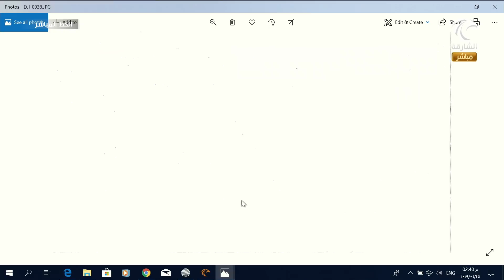مداخلة المهندسة علياء الرند : مدير إدارة مشاريع المباني - دائرة الأشغال العامة بالشارقة